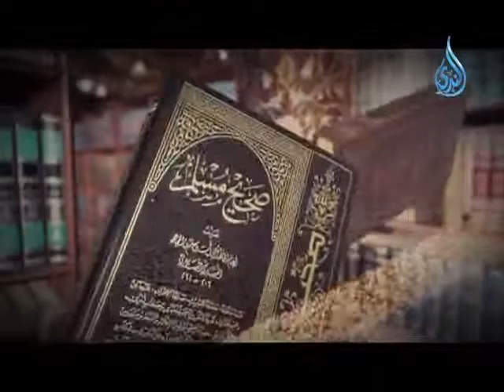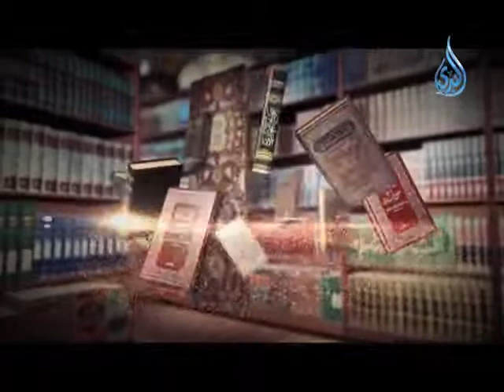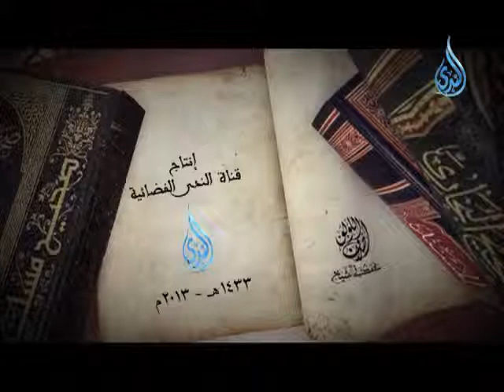أصداف اللؤلؤ | في مكتبة الشيخ أبي إسحاق الحويني | الحلقة 6 | رمضان 1434-2013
موقع العلامة المحدث الشيخ أبو إسحاق الحويني